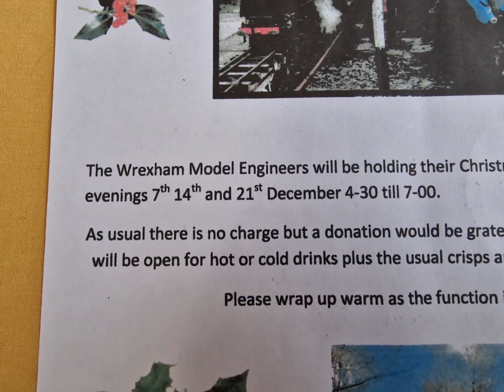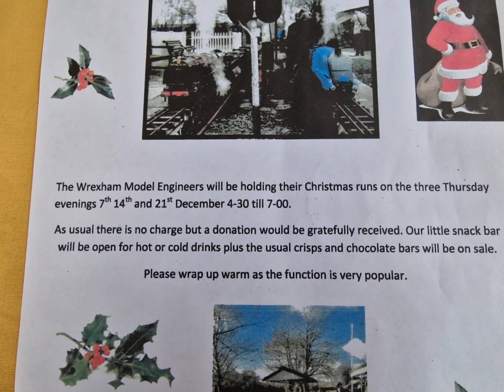bonfire day and night 5/11/23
we went to model engineers of wrexham before we had some fireworks in garden, also watched the fireworks from bryn y grogg across the road. the traffic outside our house was really bad. people parking on paths even where the bollards where ! @wrexhamdistrictsocietyofmo1501